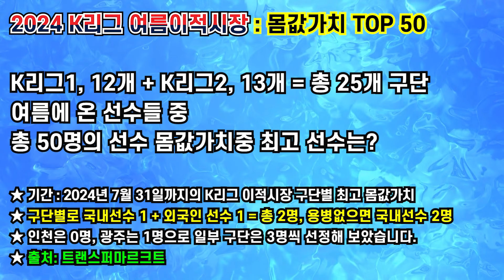2024 K리그 여름이적시장 몸값가치 TOP 50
K리그 1부, 12개 구단 + K리그 2부, 13개구단
총 25개 구단의 국내선수 1인, 외국인 선수 1인
(김천 및 외국인 없는 선수는 국내 선수만 2인)

광주 1명, 인천 0명 영입에 따른 몸값 높은 선수 구단별로 1명씩만 추가

총 50인 중 여름이적시장에서 가장 비싼 몸값가치의 주인공은 누구일까요?

※ 주의 : 트랜스퍼마르크트의 몸값가치는 연봉의 개념은 아닙니다.